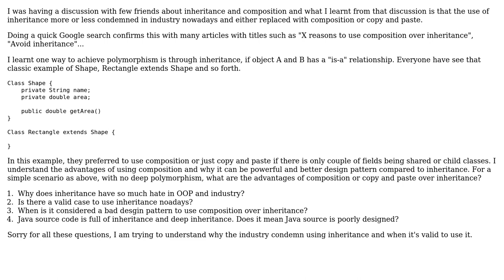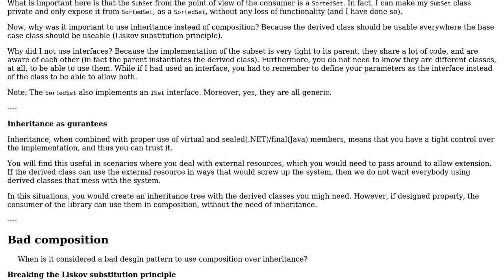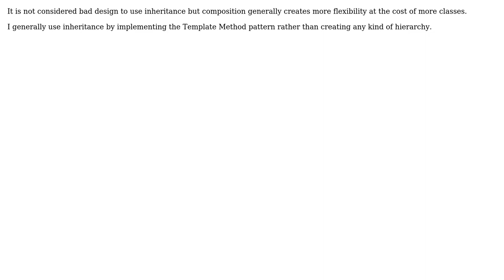Software Engineering: Why the industry prefer/use composition over inheritance? (3 Solutions!!)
Software Engineering: Why the industry prefer/use composition over inheritance?

With thanks & praise to God, and with thanks to the many people who have made this project possible! | Content (except music & images) licensed under CC BY-SA | Music | Images & others | With thanks to user Toon Krijthe user Theraot user Rob user gnasher729 user Diaufh138 and the Stack Exchange Network Trademarks are property of their respective owners. You are responsible for your own actions.